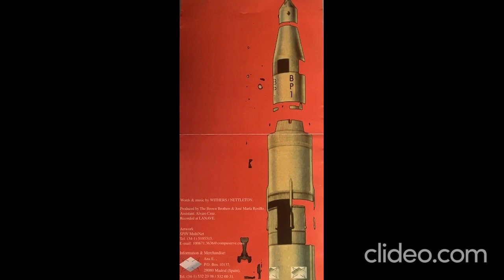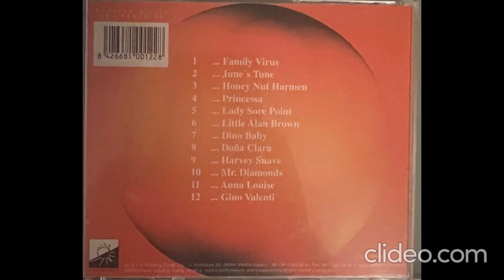Baby Powder - Honey Nut Harmen